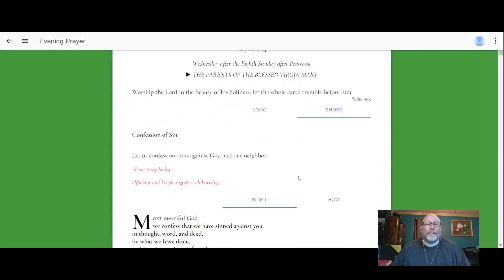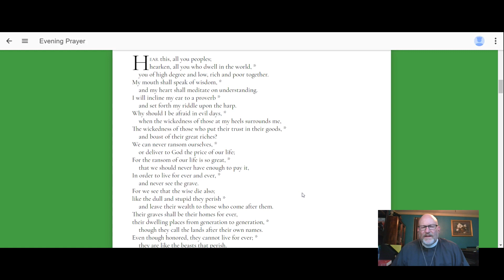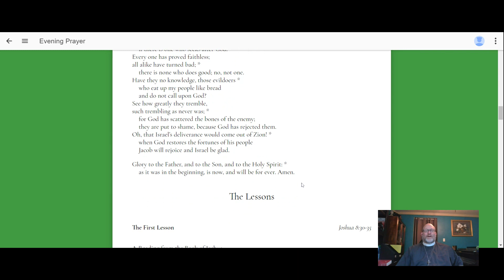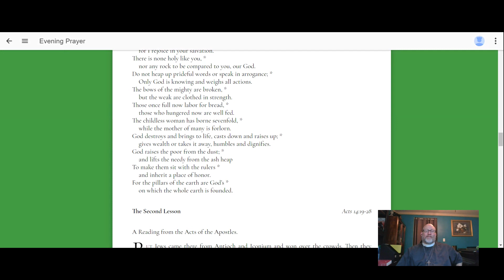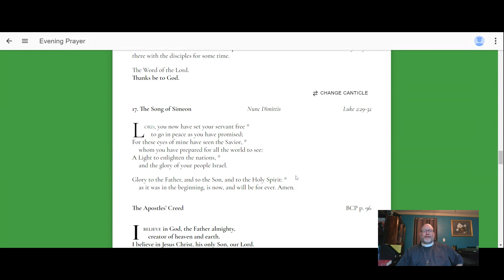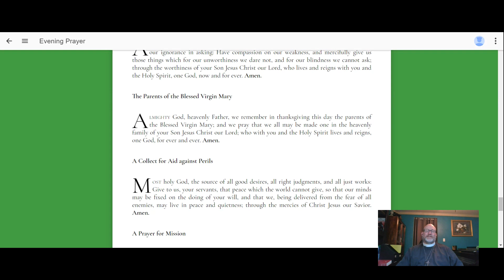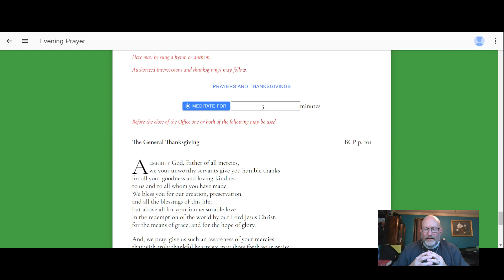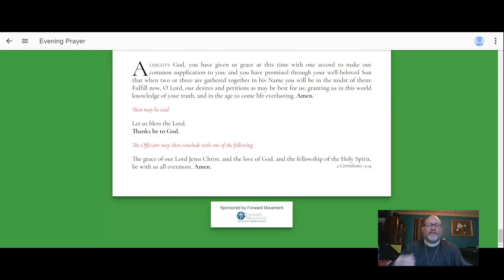EP Rite II 7-26-2023